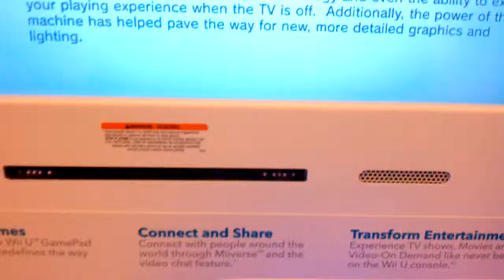Pointless Wii U demo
Finally got my hands on the wii u but I couldn't play anything.